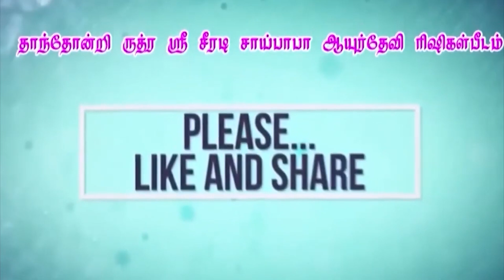பாபா இறுதி நேரத்தில் சொன்ன நவவித பக்தியின் ரகசியம் Sai baba Miracles in tamil | Sai Baba real story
பாபா இறுதி நேரத்தில் சொன்ன நவவித பக்தியின் ரகசியம் | சாய் பாலாஜி அவர்கள் கூறும் சாய்  ரகசியம்

நம் மதம் சாய் மதம் சாய் தாயின் மடியில் குழந்தைகளாய் நாம் ஒன்று கூடுவோம். தாந்தோன்றி ருத்ர ஸ்ரீ ஷீரடி சாய்பாபா ஆலயம் மறைமலைநகர், சாமியார்கேட்- 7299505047, 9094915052. Facebook ID Google map location "Thaan Thondri Rudra Sri Shiradi Sai Baba Ayur Devi Rishigal Peetam Trust” "Dhanalakshmi Charitable Trust" Bhavani Nagar, Samiyar Railway Gate, Peramenur, Maraimalai Nagar, Chennai-603209. "Kalimathaji Amma Arulvakku" Thursday and Sunday only For Appointment Call ON Wednesday 4pm to 6pm Saturday 4pm to 6pm. Thaan Thondri Rudra Sri Shiradi Sai Baba Ayur Devi Rishigal Peetam Bhavani Nagar, Samiyar Railway Gate, Peramenur, Maraimalai Nagar, Chennai-603209. Temple Timing Morning: 7Am to 12.30pm Lunch Time: 1pm to 4pm temple closed Evening: 4.05pm to 8.30pm (Monday, Tuesday, Wednesday, Friday, Saturday) Government holidays, Thursday & Sunday Timing: 7Am To 9Pm (Temple Full Day Open) தாந்தோன்றி ருத்ர ஸ்ரீ சீரடி சாய்பாபா ஆயுர்தேவி ரிஷிகல் பீடம் பவானி நகர், சாமியார் இரயில்வே கேட், மறைமலை நகர், pincode-603209. கோவில் நேரம்: காலை 7.00 மணி முதல் மதியம் 1.00 மணி வரை மாலை 4.00 மணி முதல் இரவு 9.00 மணி வரை 1.00 முதல் 4.00 வரை நடை சாத்தப்பட்டிருக்கும். இது திங்கள், செவ்வாய், புதன், வெள்ளி, சனி கிழமைகளில் மட்டுமே கடைபிடிக்கப்படுகிறது. வியாழன், ஞாயிறு, விசேஷ நாட்கள் மற்றும் அரசு விடுமுறை நாட்களில் கோவில் முழுநேரம் திறக்கப்பட்டிருக்கும்...